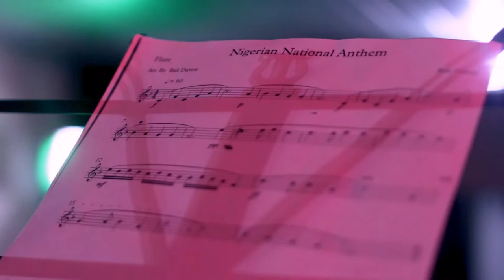The Nigerian National Anthem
An Orchestral work for the National Anthem: featuring The Violins 1 and 2, Viola, Cello, Flute and Trumpet.
Performed by josorchestra.
Happy 60th Independence Anniversary Nigeria